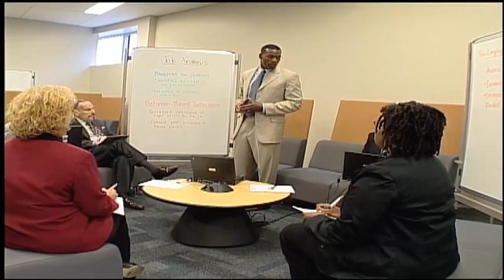Corporate College - 2000's